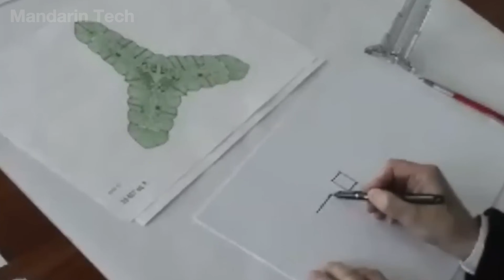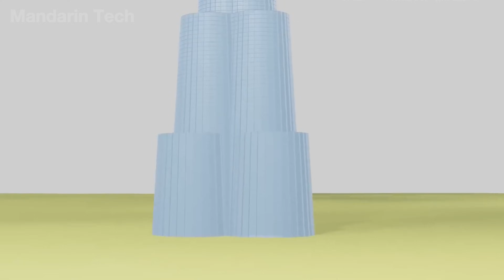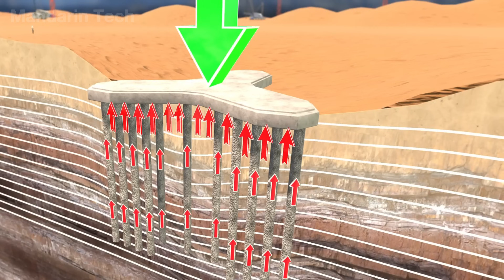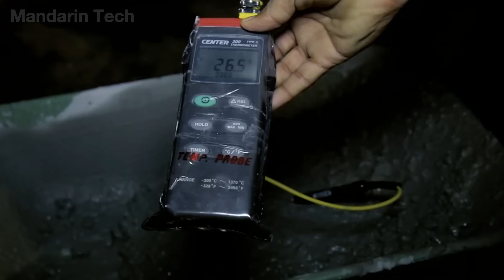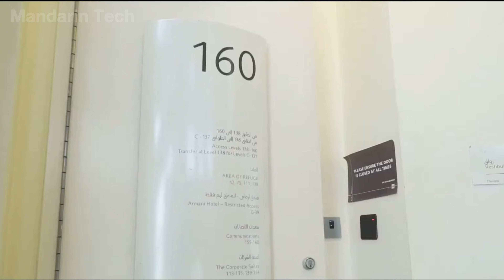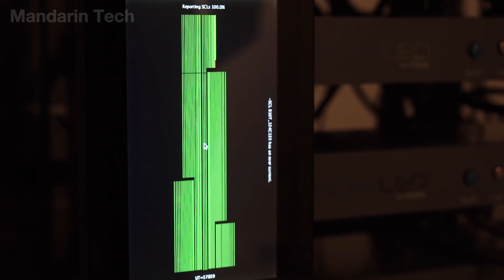How Engineers Built the World’s Tallest Skyscraper on Weak Desert Sand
The world’s tallest skyscraper did not rise from solid bedrock — it was born from shifting desert sand. What should have been an engineering nightmare became a global symbol of human ambition. In a place where summer heat can melt steel forms, where winds roar across the dunes, and where the ground itself behaves like powder, engineers set out to construct a structure higher than any skyline on Earth.

To achieve this, they designed a foundation so massive it behaves like a concrete island floating on fragile soil. They pushed high-pressure pumps to lift concrete nearly two thousand feet into the sky, working through the night to prevent the scorching desert heat from ruining the mix. Every level climbed through a battlefield of wind vortices, forcing designers to twist the tower into a spiraling form that confuses the very forces trying to tear it apart.

From ice-chilled concrete to Gothic-inspired buttress wings, every innovation was a response to a challenge no one had ever faced at this scale. And when the final spire pierced the sky, Burj Khalifa was no longer just a building — it was proof that even weak desert ground could hold an engineering miracle.

Join Mandarin Tech as we ascend into the heart of this towering achievement and uncover how engineers turned the impossible into a landmark that redefined the limits of modern construction.

Video Chapters:
00:00 Intro
00:58 Overview
02:23 Foundation Challenges
03:29 Building an Ultra-Strong Foundation
05:23 The Vertical Construction Journey with Cast-in-Place Concrete
07:14 The Dangers Workers Had to Face
08:09 Mechanical Floors
08:53 The Unique Spiral Design
09:54 The Special Elevator System
10:49 The Massive Glass Skin and the Obsession With Temperature
11:59 Installing the Tower’s Pinnacle – The Final Challenge at an Unimaginable Height
12:55 The Lightning Rod of the City
13:56 Outro